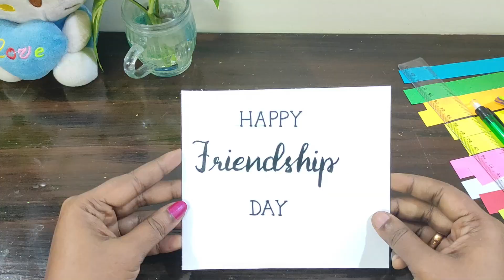Easy Friendship Day Craft Ideas | DIY Friendship Day Cards | Happy Friendship Day | Calligraphy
Hello all..

Welcome to Beshey's Arts & Crafts..

In this Video, We will see how to make a Greeting Card for Friendship Day..

Materials Required: A4 colour papers, Glitter Foam Sheet, Black Chart Paper, Scissors, Fevicol, Zig-zag scissors, Double sided tape, scale, pencil, minicutter, black sketchpen and Brushpen

A4 Colour papers of required colours are cut into strips of 2cm width..

Thick chart paper is taken and guidelines are drawn. "Happy Friendship Day" is  written using Brush pen and sketch pen and is cut accordingly, as shown in the Video using zig-zag scissors.. The guidelines are erased.. It is pasted on glitter foam sheets using double sided tape, the foam sheet is cut accordingly, as shown in the video..

The paper strips are first pasted, and 'Happy Friendship Day' is then pasted in the black chart paper as shown in the video..

This type of cards can be made on your own and can be presented to your dearest friends..

Watch our previous Friendship Day Card Video - Friendship Day Craft Ideas | DIY Friendship Day Cards | Happy Friendship Day | Brush Pen Calligraphy